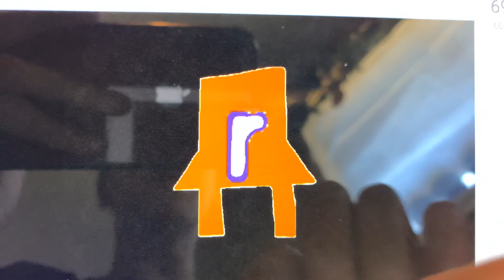Disney Entertainment Logo Bloopers Take 16: Endless Reader Letters Colours?!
Original By Saturn